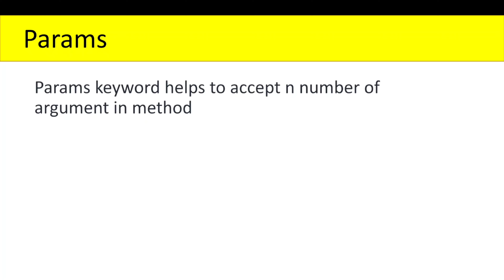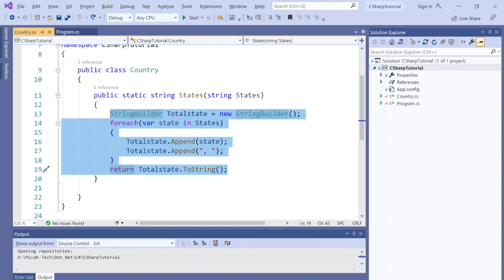Params keyword | C# | .Net | Tutorial - 18 | Tamil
Params keyword helps to accept n number of argument in method.